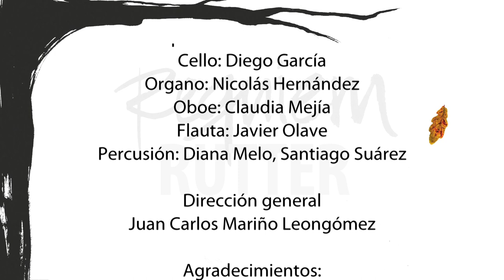REQUIEM RUTTER - GRUPO VOCAL IUVENTUS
CONCIERTO REQUIEM DE JOHN RUTTER INTERPRETADO POR EL GRUPO VOCAL IUVENTUS.
DIRECTOR: JUAN CARLOS MARIÑO L.
CONCIERTO PRESENTADO EL 09 DE NOVIEMBRE DE 2011, EN LA IGLESIA DE SANTA CLARA , BOGOTÁ D.C., COLOMBIA.